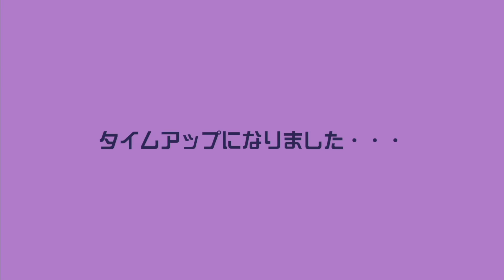ボスラッシュの鬼畜コースに裏ルートがあったんだがｗ【マリオメーカー2/マリメ2】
☆クサヤ人の伯父チャンネル☆

0:00　 1コース目、OPトーク
0:30　 2コース目
0:46 　3コース目、タイマン(サムネ)
1:34 　4コース目
2:28 　5コース目
3:42 　6コース目、バトコ
4:33 　7コース目
6:16 　8コース目
7:44 　ED